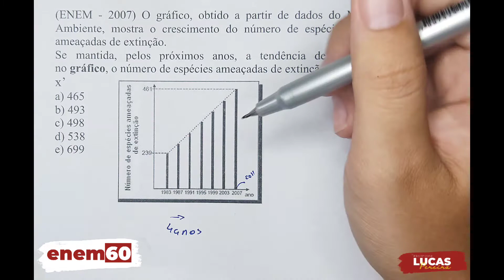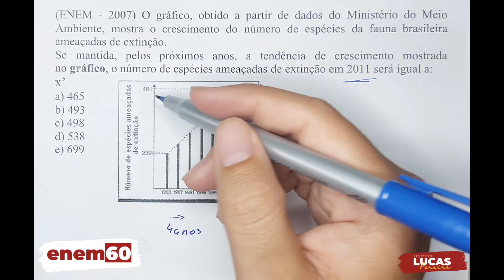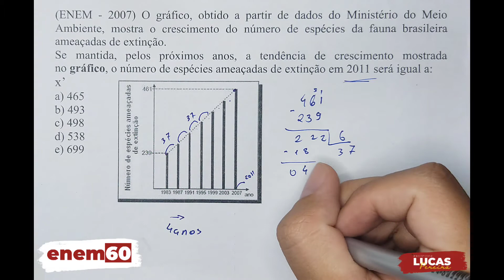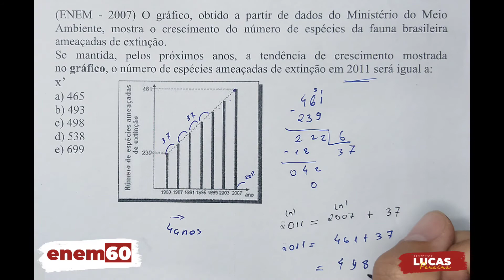Questão 24/60 (Enem 2007) | Estatística Básica | Análise de gráfico e previsão de extinsão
O projeto Enem60 visa ajudar você estudante a aumentar sua nota em Matemática no próximo enem, para isso, publico a cada tema uma trinca de conteúdos: dica/resumo, questão proposta e sua resolução em vídeo.
Acompanhe todo o conteúdo e tenha uma melhor nota!

Disponibilizei ao final do vídeo um QR Code para quem puder e desejar contribuir para o desenvolvimento do canal. Toda renda arrecadada será revestida em investimento para prosseguimento e desenvolvimento de projetos atuais e futuros no canal como este.

Ative as notificações, seja bem vindo ao projeto e ao meu perfil.
Não deixe de interagir, comentar e enviar esse projeto para os amigos.

| Enem - 2007 | O gráfico abaixo, obtido a partir de dados do Ministério do Meio Ambiente, mostra o crescimento do número de espécies da fauna brasileira ameaçadas de extinção.

Se mantida, pelos próximos anos, a tendência de crescimento mostrada no gráfico, o número de espécies ameaçadas de extinção em 2011 será igual a:

 a)465.
 b)493.
 c)498.
 d)538.
 e)699.